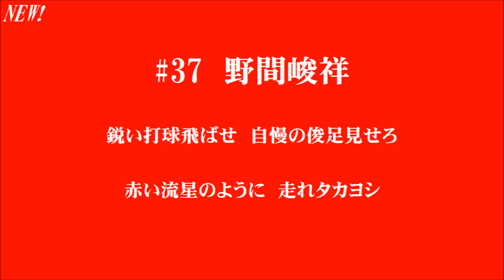【バンブラP】広島東洋カープ 2016新応援歌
広島東洋カープの新応援歌三曲です。
ルナ選手の応援歌を追加しての再投稿です。
前の動画をご覧になった方々、ご迷惑をおかけしました。
#5　H.ルナ
#37　野間峻祥
#51　鈴木誠也